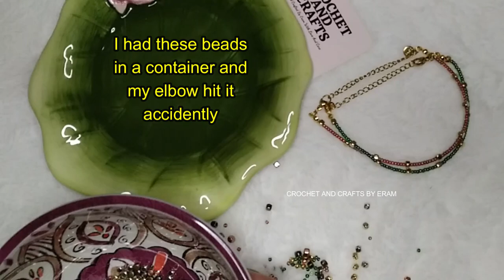How to Prevent Beads from Rolling off the table Useful Tip for Bead Jewelry Makers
Important tip for you if you are a bead jewelry maker.

This is Day 17 of Uploading to YouTube video to Grow my YouTube channel, Crochet and Crafts by Eram.